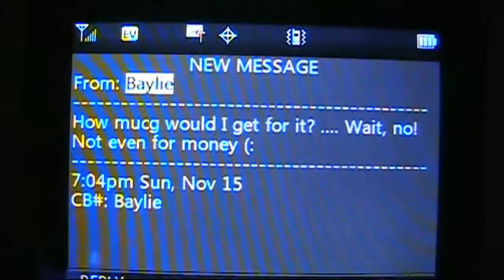The Baylie Game!